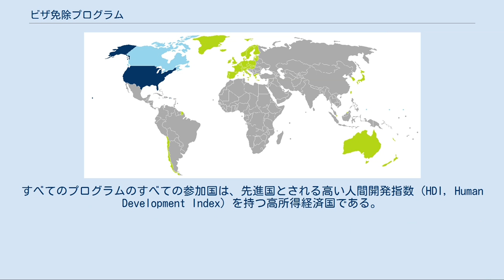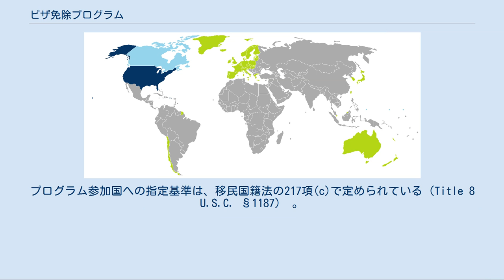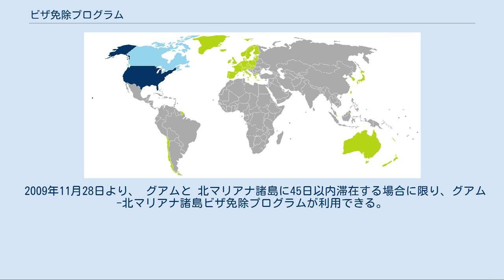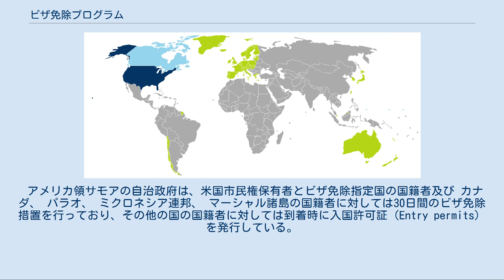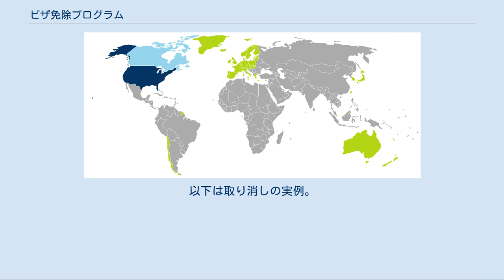ビザ免除プログラム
米国 ビザ免除プログラム参加国 その他のビザ免除国 大統領令によって、永住権保持者を除き入国禁止 ビザ免除プログラム（英語: Visa Waiver Program, VWP）とは、特定の国の市民が、90日以内の観光・商用目的の場合にビザ（査証）なしでアメリカ合衆国への渡航を許可する、アメリカ合衆国連邦政府の査証プログラムである。
すべてのプログラムのすべての参加国は、先進国とされる高い人間開発指数（HDI, Human Development Index）を持つ高所得経済国である。
 アメリカ合衆国への入国を希望する渡航者が、VWPの下でビザ免除の資格を得るためには、国土安全保障長官が国務長官との協議の下に指定する"プログラム参加国"の市民でなければならない。
指定国の永住権保持者は、別の指定国の市民権を持たない限り、資格を与えられない。
プログラム参加国への指定基準は、移民国籍法の217項(c)で定められている（Title 8 U.S.C. §1187） 。
その基準はパスポートの安全性と非入国移住者ビザの非常に低い拒絶率に基づく（米国移住法と同様に移民国籍法217項(c)(2)(A)で指定される3%以内）。
2015年4月現在、38か国がVWP参加国に指定されており、2016年4月1日より、参加国にはバイオメトリック・パスポートの取得が必須条件となった。
 欧州（31） アジア（5） 南米（1） オセアニア（2） ギリシャは、2004年5月1日の参加国拡大前の欧州連合15か国中、米国入国にビザが必要な唯一の国であったが、2010年4月5日よりVWP適用となった。
スロベニアは、新しく指定された10か国の中で、2008年11月17日の大量指定以前にVWPメンバーになった唯一の国である。
 以下の9の国と地域が候補国である。
 2009年11月28日より、 グアムと 北マリアナ諸島に45日以内滞在する場合に限り、グアム-北マリアナ諸島ビザ免除プログラムが利用できる。
対象国籍は以下の通りである。
 このプログラムを利用する場合、ESTAの申請は不要であるが、I-736（事前にオンライン登録をしたものを印刷するか、機内で用紙を入手し記入）を提出する必要がある。
I-94は2018年1月より提出が不要になった。
また、 中国国籍者は北マリアナ諸島のみ、45日以内の臨時入国許可が出る。
 アメリカ領サモアの出入国証印 アメリカ領サモアは、アメリカ本土とは異なる独自の出入国管理制度を行っており、米国市民権保有者であってもアメリカ領サモアへの渡航の際にはパスポートが必要となる。
 アメリカ領サモアの自治政府は、米国市民権保有者とビザ免除指定国の国籍者及び カナダ、 パラオ、 ミクロネシア連邦、 マーシャル諸島の国籍者に対しては30日間のビザ免除措置を行っており、その他の国の国籍者に対しては到着時に入国許可証（Entry permits）を発行している。
 VMP参加国ではないが、二国間の協定や自由連合盟約などの理由により以下の8つの国と地域は米国のビザが免除されている。
 2016年1月21日、テロリスト渡航防止法（Terrorist Travel Prevention Act of 2015）の施行に伴ってビザ免除プログラムの改定が行われた。
この改定によって、イラク、イラン、スーダン、シリア、リビア、ソマリア、イエメン、北朝鮮の8箇国に2011年3月1日以降渡航または滞在したことがある者、及びこれらの国々との二重国籍者はビザ免除プログラムの対象外となった。
ただし、公務や人道支援活動、報道、合法的な商用目的などでこれらの国々に入国した場合は、事前審査を経た上で引き続きビザ免除プログラムの対象となることがある。
 連邦政府は、ビザ免除の適格性をいつでも取り消すことができる。
通常これは、ある国の市民が米国での不法労働や不法な滞在延長など、VWPの制約に違反する可能性が高い、と連邦政府が判断した場合に行われる。
以下は取り消しの実例。